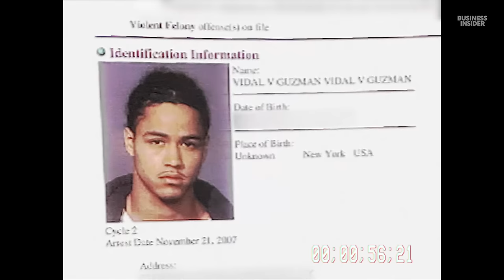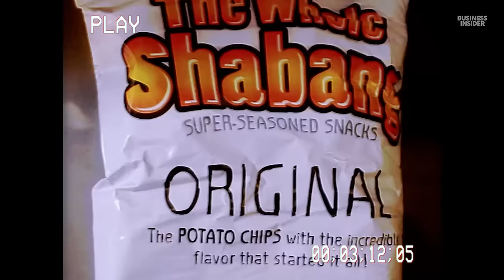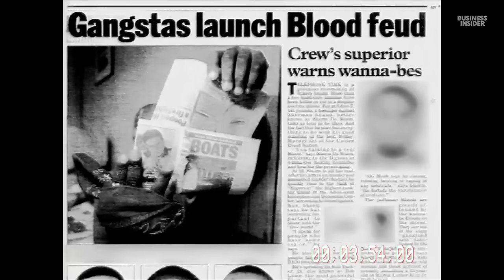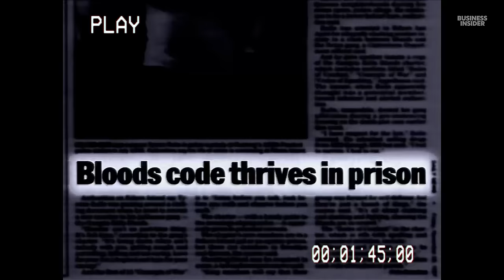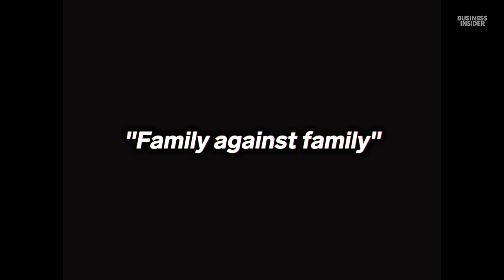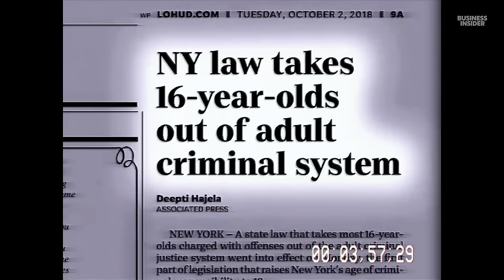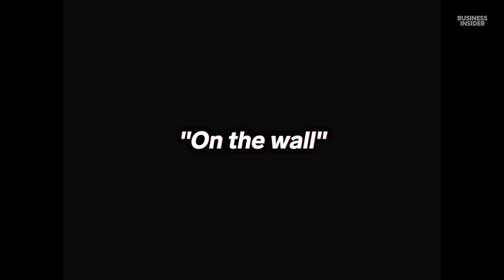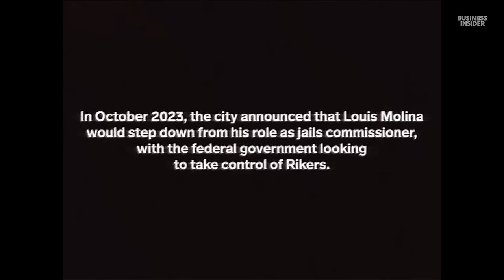How the US's Most Dangerous Jail (Rikers) Actually Works | How Crime Works | Insider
Rikers Island is home to some of the most notorious and violent jails in the world. It is located in the East River in New York City. The majority of its detainees have not yet been convicted of a crime and are either remanded in custody or held on bail.

Vidal Guzman is a former member of the East Coast Bloods. He was incarcerated on Rikers Island when he was 16 and returned when he was 19.

Guzman discusses the conditions inside the New York City jail complex. He mentions corrupt guards, gang-controlled phones, and how illegal goods are smuggled in. He speaks about the history of the US jail system, how Rikers Island came to be, and the need for reform. He also addresses myths about Rikers being a prison and who is incarcerated there.

Guzman is a prominent voice in the Close Rikers campaign and the executive director of America on Trial. He is the founder of the End Qualified Immunity in NY and FixThe13thNY campaigns. He left the criminal justice system at 24 and started working with the food-truck initiative Drive Change before becoming a criminal justice campaigner.

And his Instagram: @Iamvidalguzman

00:00 - Intro
00:36 - The First Day
02:28 - The Program
05:19 - The Smuggling
07:03 - The Guards
09:00 - The Rivalries
10:56 - Gang Rules
12:24 - The Island
14:20 - The Cells
15:26 - The Decision
17:28 - The Policing
20:09 - The Backstory
21:40 - The Aftermath
24:03 - Credits

How Rikers Island Jail Actually Works | How Crime Works | Insider